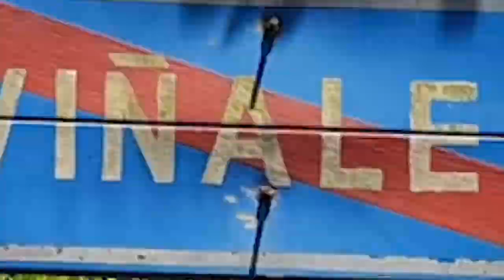Our first impressions of Cuba | One or three days in Viñales? | With Viazul bus back to Havana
How to spend 3 days in Viñales? What is Cuba like?
This video will give you a recap of our first impressions, what we have done in Viñales and where you could go to. We will also show you how to get to a lovely beach near Viñales, called Playa Cayo Jutias.

Don´t forget to check out our previous vlogs of Viñales as well!

Follow us on instragram @Tulips_abroad

Don't miss out the Cuban salsa, and the colourful streets of Cuba :)